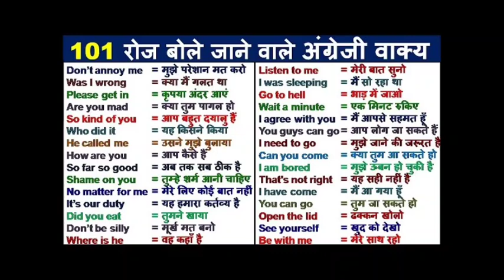roj bole jane wale important sentences ll hindi to English translation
welcome guys...
mere chote se channel me apka swagat hai
and support to me

you will get to see the all types study videos in this channel

like. English Grammar
spoken English
math. Hindi. English. English Grammar. reading ideas.